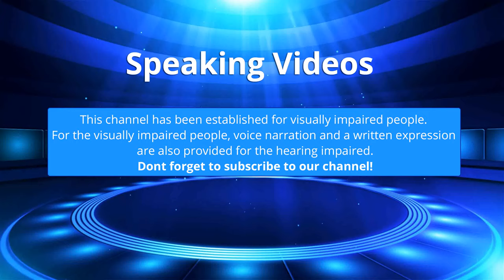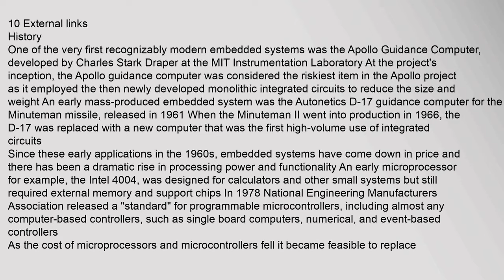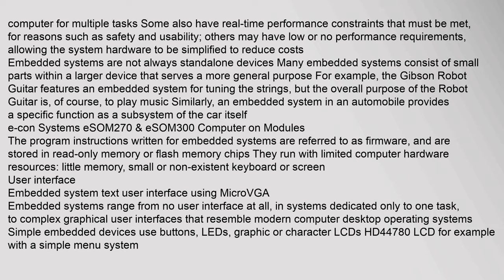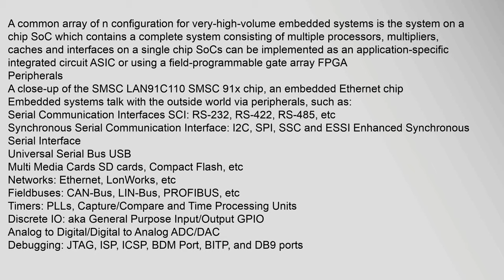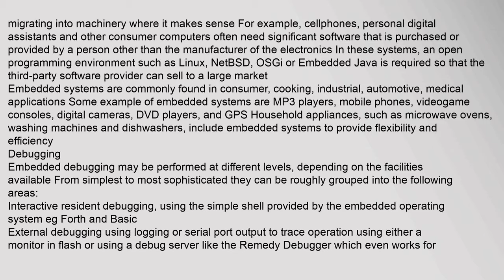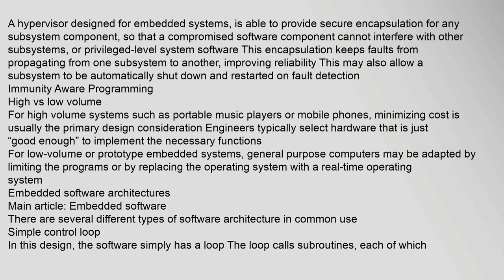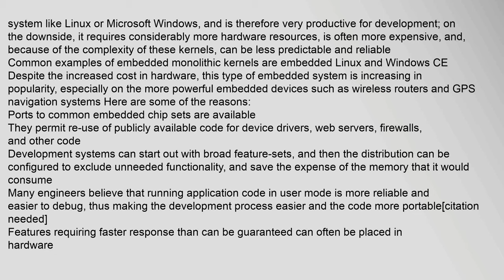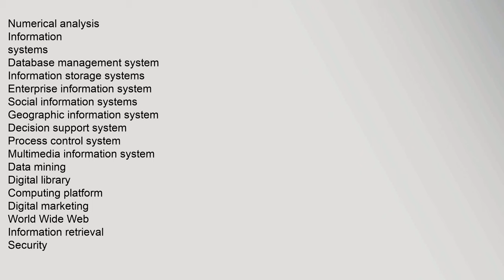Embedded system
An embedded system is a computer system with a dedicated function within a larger mechanical or electrical system, often with real-time computing constraints12 It is embedded as part of a complete device often including hardware and mechanical parts Embedded systems control many devices in common use today3 Ninety-eight percent of all microprocessors are manufactured as components of embedded systems4
Examples of properties of typically embedded computers when compared with general-purpose counterparts are low power consumption, small size, rugged operating ranges, and low per-unit cost This comes at the price of limited processing resources, which make them significantly more difficult to program and to interact with However, by building intelligence mechanisms on top of the hardware, taking advantage of possible existing sensors and the existence of a network of embedded units, one can both optimally manage available resources at the unit and network levels as well as provide augmented functions, well beyond those available5 For example, intelligent techniques can be desiembedded systems, embedded system projects, embedded system programming, embedded system pdf, embedded systems conference, embedded system ppt Embedded system